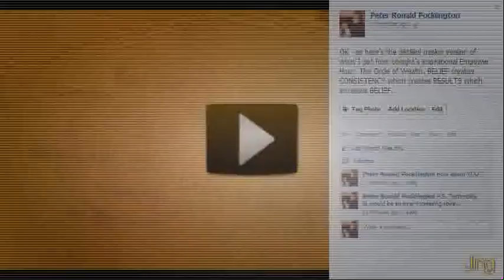The Circle Of Wealth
We, the Empower Network Leadership, mind-share every Monday.

Dial in here at 9pm EST 'sharpe'...

Participant access code: 260326

We'll talk to you some day.

Join us on the beaches of the world...

Freedom, Strength and Honor to YOU

Peter Pocklington